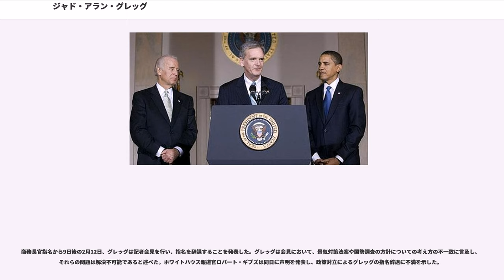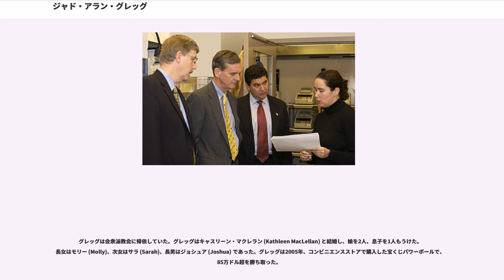ジャド・アラン・グレッグ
ジャド・アラン・グレッグ（Judd Alan Gregg, 1947年2月14日 - ）は、アメリカ合衆国の政治家。共和党に所属し、連邦下院議員を4期8年、ニューハンプシャー州知事を2期4年、連邦上院議員を3期18年務めた。

政界入り前にニューハンプシャー州ナシュアで実業家および弁護士として活動した経験を有し、連邦上院では予算委員会委員長を務めた。

1947年2月14日、ジャド・アラン・グレッグはニューハンプシャー州ナシュアにおいて誕生した。父親は第77代ニューハンプシャー州知事ヒュー・グレッグであった。グレッグは1965年にフィリップス・エクセター・アカデミーを卒業した。グレッグは1969年にコロンビア大学で学士号を取得し、続いてボストン大学法科大学院で1972年に法務博士号を、1975年に法学修士号を取得した。

グレッグは1978年から1980年までニューハンプシャー州行政評議会の成員を務めた。グレッグは1980年に連邦下院議員に当選し、1982年、1984年、1986年にも再選した。グレッグは1988年の連邦下院議員選挙は辞退し、ニューハンプシャー州知事選挙に出馬した。グレッグは1988年のニューハンプシャー州知事選挙で勝利し、1990年の選挙にも再選した。グレッグはニューハンプシャー州知事を1993年まで2期4年務めた。

1992年、グレッグはニューハンプシャー州知事選挙への出馬を辞退し、代わりに連邦上院議員選挙に出馬することを決定した。グレッグは同年の選挙で民主党ジョン・ラオを下し、連邦上院議員に当選した。グレッグは1993年から連邦上院議員を務めた。グレッグは1998年に民主党ジョージ・コンドデメトラキを下して2期目の再選を果たした。3期目を目指した2004年の選挙では、民主党の長老ドリス・ハドックを得票率66%対34%で下した。

2005年1月、グレッグは上院共和党会議において上院予算委員会委員長に選出された。グレッグは上院予算委員会において、支出の抑制という観点を強く支持した。またグレッグは上院議員時代全体を通じて、低税金の政策も支持し続けた。

グレッグは社会問題に対して、穏健主義者として活動した。2006年6月、連邦憲法に同性結婚を禁止する条項を加える連邦婚姻修正法案の採決に際して、グレッグは共和党内における法案反対派のグループに加わった。2007年4月、グレッグは幹細胞研究強化法を支持し、共和党に対する造反グループに加わった。その一方でグレッグは、人工妊娠中絶の合法化に対しては強い反対を貫いた。グレッグは銃規制に関する法案について、一部に対しては肯定的な行動をとり、また一部では否定的な行動をとった。グレッグはブレイディ法には反対票を投じたが、後年は銃火器の引き金規制法に賛成票を投じ、攻撃用武器の規制にも支持を示した。

2007年10月29日、グレッグは翌年の大統領選挙に向けた共和党指名候補者に、元マサチューセッツ州知事ミット・ロムニーを支持した。

2008年11月14日、グレッグは共和党院内総務ミッチ・マコーネルから、議会監視委員会の委員に指名された。この委員会は緊急経済安定化法の不良資産救済プログラムに基づくものであり、同法による最大7000億ドルの公的資金の使途を監視する目的で設置された。だがグレッグは上院での仕事量の多さに言及し、12月1日に委員を退いた。

グレッグは上院共和党において、不良資産救済プログラムの主たる作成メンバーであった。その一方でグレッグは、バンク・オブ・アメリカに対して数百万ドルの投資も行っていた。

2009年2月2日、政治専門紙ポリティコは、バラク・オバマ大統領が次期商務長官のポストをグレッグに打診し、グレッグがそれを受諾したと報道した。ニュース専門放送局CNNもまた、同様の報道を行った。仮に上院がグレッグを承認した場合、グレッグは上院議員を辞職することになるが、そのとき後任の上院議員は民主党所属のニューハンプシャー州知事が指名することになっていた。共和・民主両党の情報筋は、後任の上院議員としてボニー・ニューマンが指名されるだろうと述べた。ニューマンは共和党所属であり、グレッグの元首席補佐官であった。この人事は、グレッグが後任の上院議員に共和党員が指名されること...